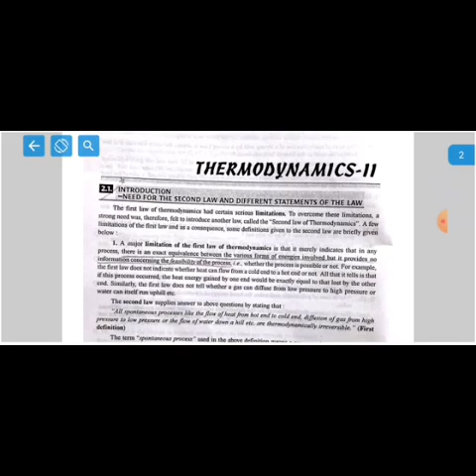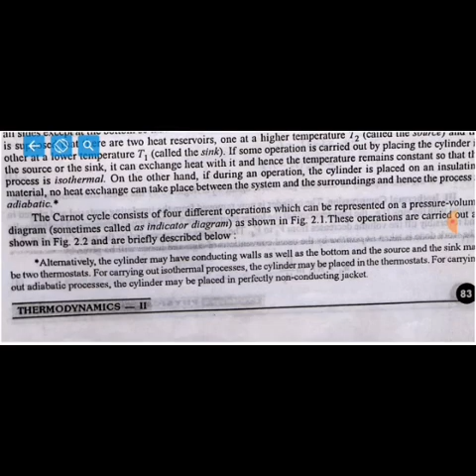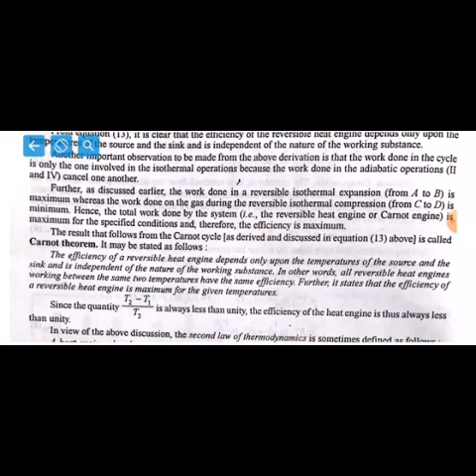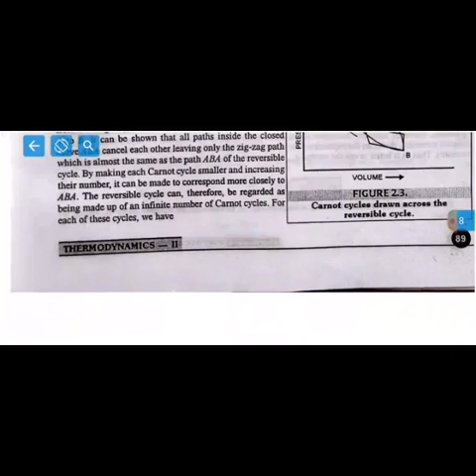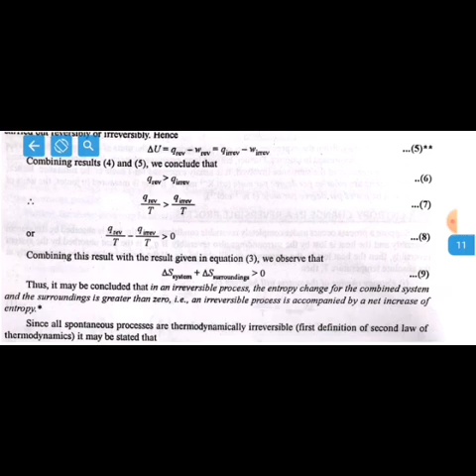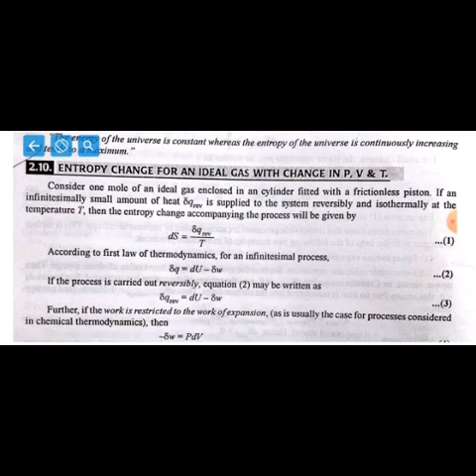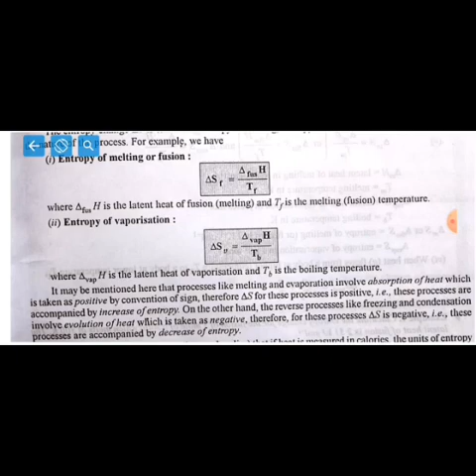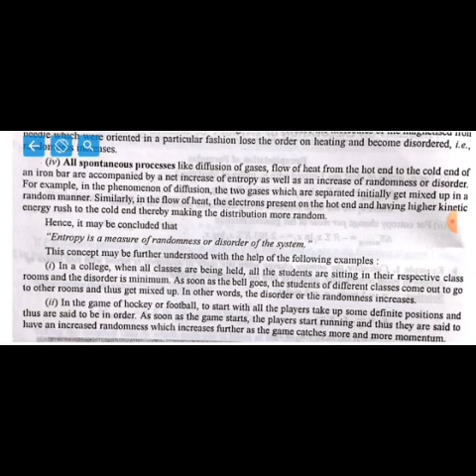Thermodynamics II By Muskan 1211271090057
Thermodynamics II By Muskan 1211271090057 Pradeep Physical Chemistry Dr. S. C. Kheterpal